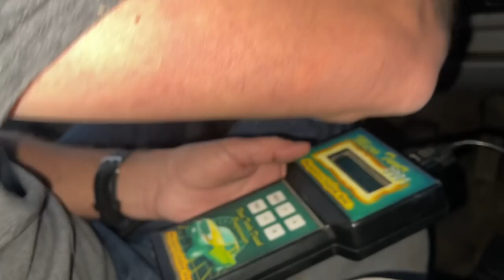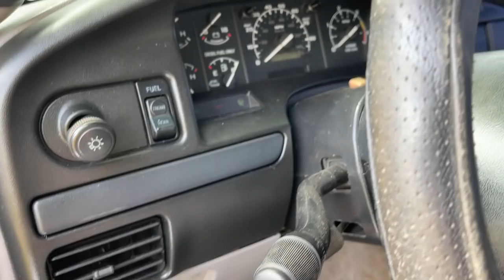OBS Powerstroke F250 ACQUIRED!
A Powerstroke powered OBS was a DREAM- PLUS 4x4 AND SWB?! Heck yessss!!!

The WireCare tools we used!

Support companies that make our series HAPPEN!

PEAK Auto for all the COOL FACTOR we need!!! Join the PEAKsquad for free perks and that car fam feeling!

CRC Auto for SO MANY of our favorite products like Brakleen!